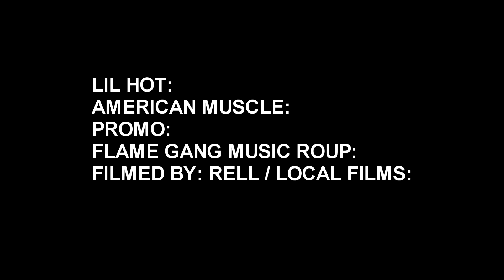LIL HOTT - AMERICAN MUSCLE